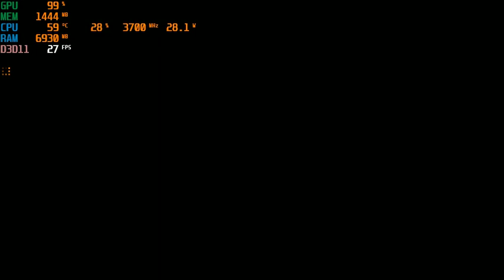Code Vein | I3 4170 | Intel HD Graphics 4400 | 8GB RAM | 960x540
The modification of this game is quite good.
CPU: Intel® Core™ i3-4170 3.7GHz 2 Cores 4 Threads
MB : Gigabyte H81M-DS2 ( rev. 1.0 )
RAM: Kingston 8gb ( 2x4gb ) DDR3 1600MHz
GPU: Intel(R) HD Graphics 4400 112MB VRAM
HARD DRIVE :  HDD Seagate Barracuda 500GB - 7200rpm